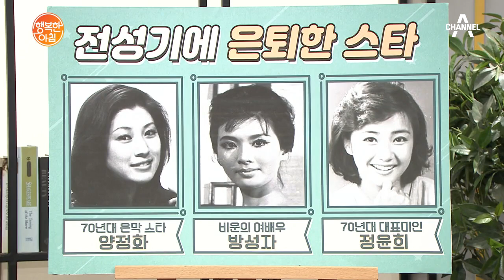故방성자, 연예계 은퇴 후의 안타까운 행적··· | 행복한 아침 383 회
40대 초반,
부산의 한 무료요양소에서 생을 마감한 故방성자